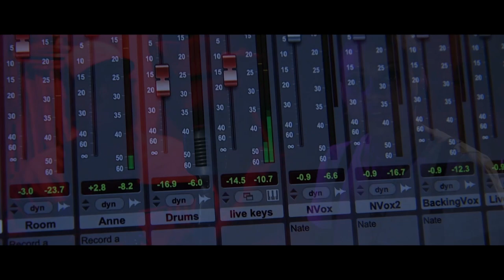The Suede Grenades - Feel The Real (Official Music Video)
Some smooth live lofi RnB for your soul. Feel it?
Nominated for Best New Artist 2023 at the San Diego Music Awards
From the album Heaven Must Be Grey on See Through Records
Written by Anne L. R.
Directed by Chad Boyer
Miguel Rama Torres - Director of Photography
Anne L. R. - Vocals
Chas Turner - Guitar
Nathan L. Samuels - Keys
Jon Morris - Drums
Jonnie Forbes - Bass
"Breathe slow. Let go. Turn up the stereo..."